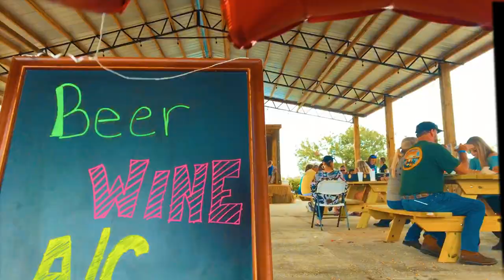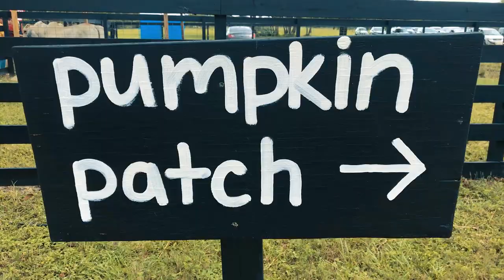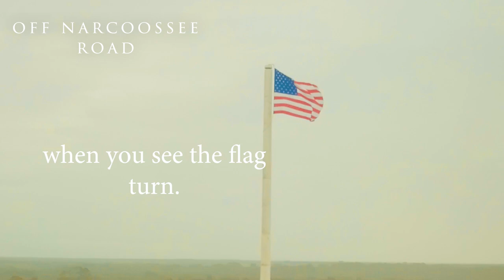Hastings Ranch Fall Festival 2017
full potential essentials. courses, tools, socials

check out the Hastings Fall Festival off jones road at the Hasting ranch in narcoossee. st.cloud florida.  maze pumpkins food pony rides and so much more